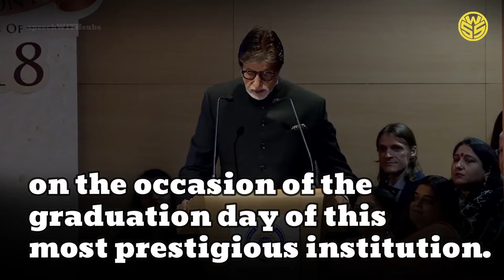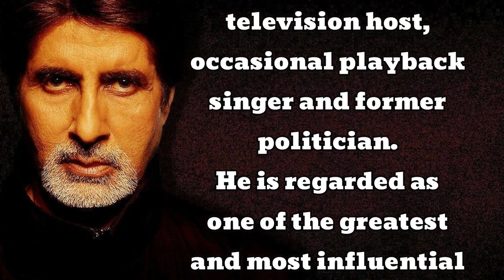Amitabh Bachchan | Dare To Dream, Learn To Excel | SPEECH WITH SUBTITLES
Amitabh Bachchan English speech with subtitles for English learners. AmitabhBachchan, is an Indian film actor, film producer, occasional playback singer, television host, and former politician. He is regarded as one of the greatest and most influential actors in the history of Indian cinema. Learn English with BIG subtitles.

This video is for Education purposes only. SPEECH WITH SUBTITLES does not own the copyrights to the original video, we only add subtitles on the video for who want to learn English.